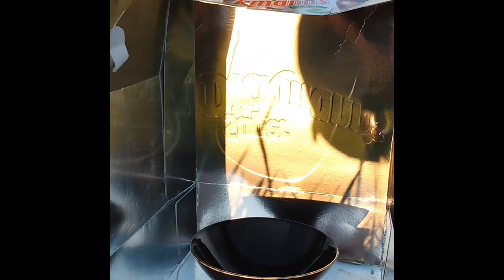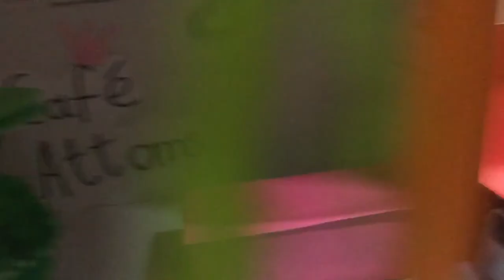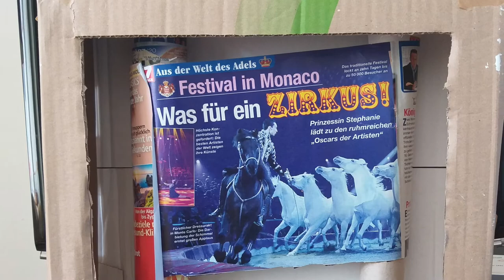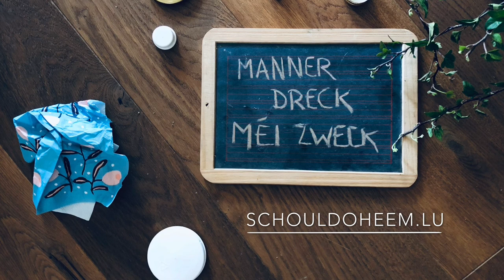Best of vum Upcycling Challenge